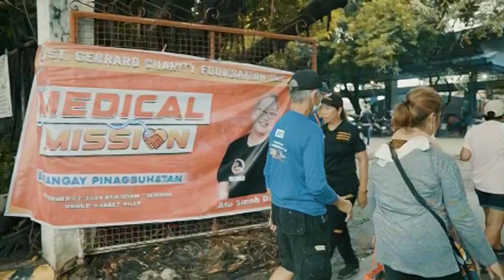Saint Gerrard Construction Charity Foundation TV Public Service Ad 2H 2024 30s (Version 15) [CC]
Saint Gerrard Construction Charity Foundation TV Public Service Ad (Version 15).

DRPS One 17592: Saint Gerrard Construction Charity Foundation TV Public Service Ad 2H 2024 30s (Version 15) [CC]